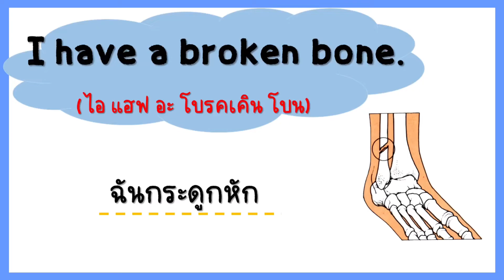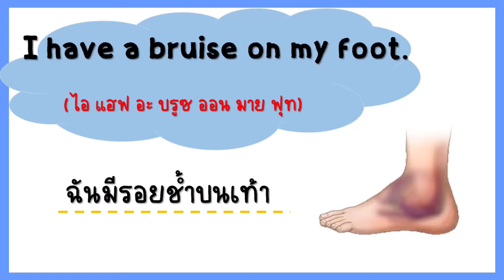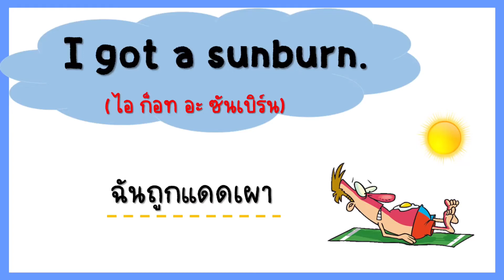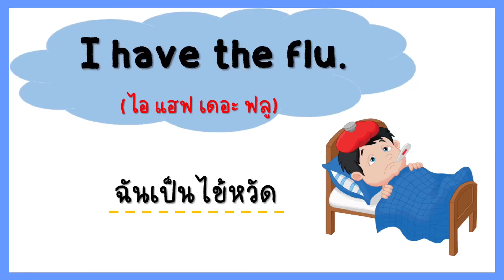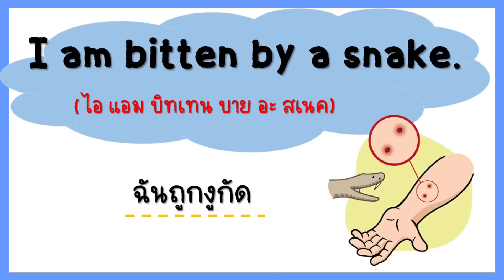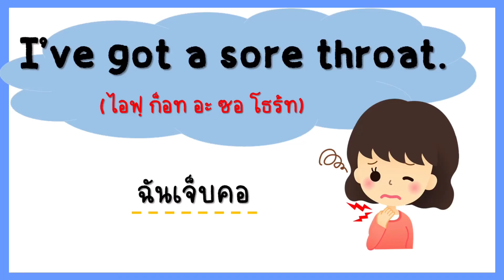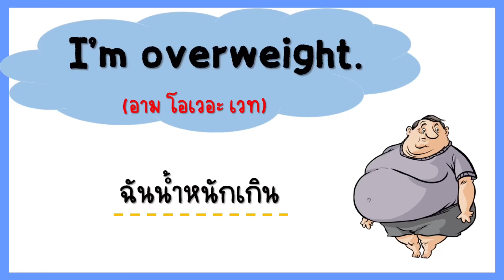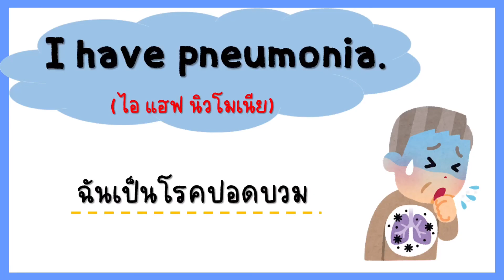illness | อาการป่วยไข้ไม่สบาย คำศัพท์และตัวอย่างประโยค ตอนที่ 1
คำศัพท์เกี่ยวกับอาการเจ็บป่วย และประโยคตัวอย่าง มี 2 คลิปนะคะ
วันนี้มาอัพเดทให้แล้ว และจะชดเชยที่ห่างหายไปหลายวันด้วยค่ะ
ไปเรียนกันเลยค่ะ